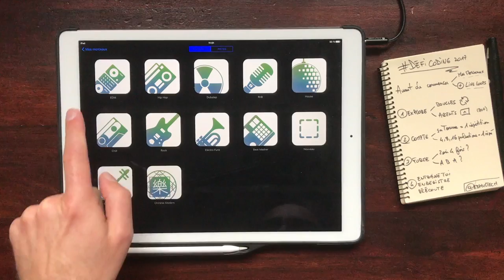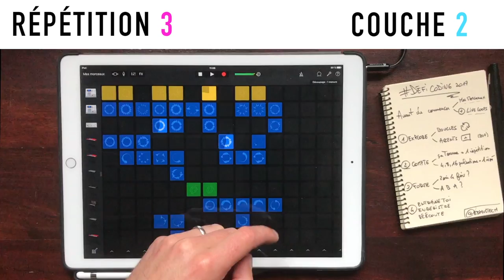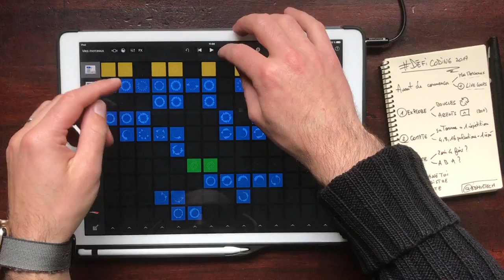Apprendre à créer de la musique en 2 minutes avec GARAGE BAND iPad iPhone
Premier épisode pour iOS

Et c'est tout pour l'instant ;-)

MERCI EN PLUS

Paola, Yann, Deuj, François pour vos relectures

ENCORE LÀ ?
Bah tu peux mettre un pouce bleu pour dire que tu as aimé voire même commenter ! Si tu n’aimes pas t’es pas obligé de mettre un pouce rouge hein…Mais je suis quand même curieux de connaître la raison de ton désamour ;-).

MATOS
Micro Line 6 Sonic Port VX
Montage FCPX